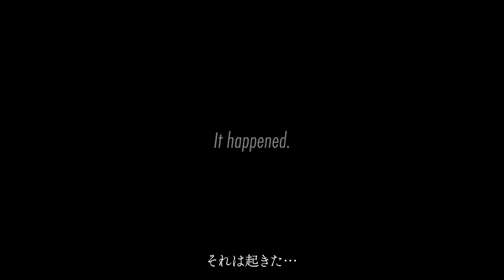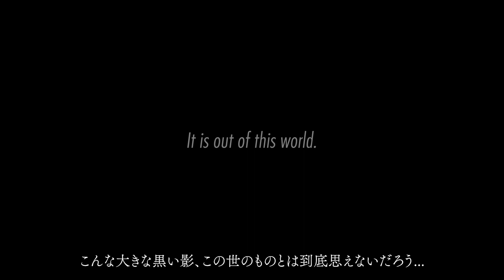【閲覧注意】映ってしまった黒い影(Black shadow)【心霊現象・怪奇現象・都市伝説風エンターテイメント｜普通の猫動画をホラー風にした茶番猫動画】*再編集版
この動画は、過去投稿した「LastCat｜Kawaii Horror Movie」の動画の再編集版です。
「LastCat｜Kawaii Horror Movie」は、心霊現象・怪奇現象っぽい雰囲気のホラー風茶番猫動画企画です。
ニコモコんちは、マンチカンの三毛猫「ニコ」と雑種のモフモフな保護猫「モコ」のYouTubeチャンネルです。ニコモコと日常動画からおもしろ可愛いエンタメ猫動画まで、自由気ままに投稿します。

【主な企画】
ニコモコほんわか日常動画
猫が教える猫向け情報共有動画「ネコナレッジ」
猫と頑張るエクササイズ「ネコエク」
映画予告風猫動画「ニコモコピクチャーズ」
ホラー風茶番猫動画「LastCat ｜Kawaii Horror Movie」
など

【登場猫情報】
↓三毛猫（CalicoCat）
名前：ニコ
猫種：マンチカン
性別：メス
性格：自由気まま
やる気：あり
備考：可愛くて面白い、先住猫

ニコ略歴：
2017年、神奈川県に生まれる。マンチカンとは思えない足長・美脚と、どの角度から見ても口角の上がった「にっこり顔」が特徴で、ある日飼い主からスカウトされて電撃移籍(意:ブリーダーさんから我が家へ)。
持ち前のポジティブさとメンタルで移籍後にさっそくチーム(意:飼い主ファミリー)に溶け込み、食欲旺盛な毎日を謳歌。成猫になってからは主に警備の仕事に就き、治安を守っていたが、ある日ルーキー(意:モコ)が移籍してきたことでルーキーのマネジメントも担うようになり、現在に至る。
特技は猫界屈指とも言われている「ソプラノきゃわ声」。

↓モフ猫（BigCat）
名前：モコ
猫種：雑種
性別：オス
性格：甘えん坊
やる気：あり
備考：面白くて可愛い、保護猫、三毛猫ニコの弟分

モコ略歴：
2019年生まれ(推定)。成猫直前まで外界で暮らしていたところ優しい人間さんたちにお世話になった(意:保護された)のち、モフモフボディとドロボー髭とぽけっとした顔が目にとまった飼い主からスカウトされ電撃移籍(意:里親募集サイトから申し込んで我が家へ)。
移籍後しばらくは萎縮し自分を出せない日々を過ごしたが、やがてチームに心を開き、第二の猫生を始める。先に移籍したニコを姉のように思い、仲良くしたいと思っているが、一定の距離を置かれており、アプローチは継続中。
特技は「丸くなる」。

NicoMocoHouse is the YouTube channel of Nico, a Munchkin calico cat, and Moco, a mongrel shelter cat.
In addition to NicoMoco's daily videos, funny and cute entertainment cat videos are posted at will.

[Main Contents]
Daily Cat Videos
Cat's Knowledge
NicoMoco Pictures｜Funny and Cute Cat Video Movie Trailer Style
LastCat｜Kawaii Horror Movie
etc

[Performers]
Name: Nico
Munchkin / female
Personality: Free-spirited
Motivation: high
Remarks: Cute and Funny, Resident Cat

Name: Moco
Mixed breed (shelter cat) / Male
Personality: Pampered
Motivation: high
Remarks: Funny and Cute, Younger Sibling of a Nico(Calico Cat)